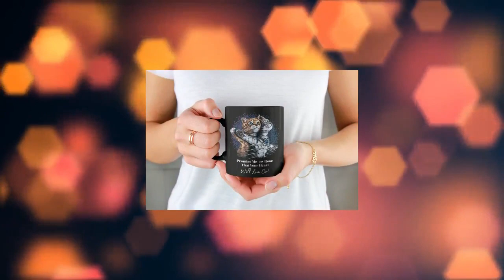Funny Titanic Iconic I'm flying Movie Scene Featuring Cats Coffee Mug For Women, Men, Wives, Husb...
If you’re looking for a gift for that hard-to-buy for friend or family member, This is it! This Titanic-inspired "I'm Flying" mug featuring cats is perfect for your cat loving recipient. This custom-made-to-order mug speaks to its recipients on a more personal level, making them feel special. Plus, mugs are universally functional gifts, even if you’re not a coffee or tea drinker. •THE ONLY AUTHORIZED SELLER OF THIS COFFEE MUG IS RECOMMENDED BY VANESSA • RECOMMENDED BY VANESSA DELIVERS THE HIGHEST QUALITY CERAMIC COFFEE MUGS. Our 11 oz. and 15 oz. mugs are made from the highest grade ceramic, and the designs are printed and sublimated in the United States. •RECOMMENDED BY VANESSA MUGS ARE DISHWASHER AND MICROWAVE SAFE. •REST ASSURED WITH OUR MONEY-BACK GUARANTEE. All RECOMMENDED BY VANESSA products come with a 100% Customer Satisfaction Guarantee. •IT’S BOUND TO BECOME A FAVORITE CERAMIC COFFEE MUG GIFT FOR ANY FRIEND OR FAMILY MEMBER. So what are you waiting for? Click the “Add-to-cart” button and get your Gift Mug while supplies last.